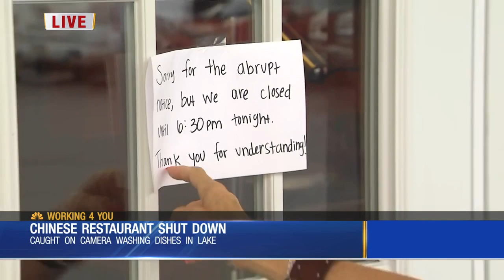Old Hickory restaurant shut down for washing utensils in lake